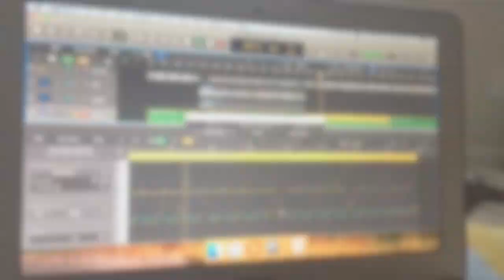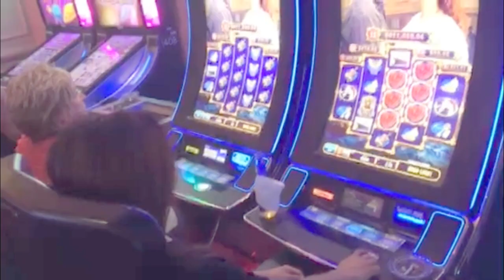Work and Play - Kazha Vlog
Kazha's Video Blog
アメリカで活動する日本人バンドKazhaのビデオブログ

Location: Memphis, TN / Tunica, MS

Find our music on iTunes, Google Play, Amazon, and more